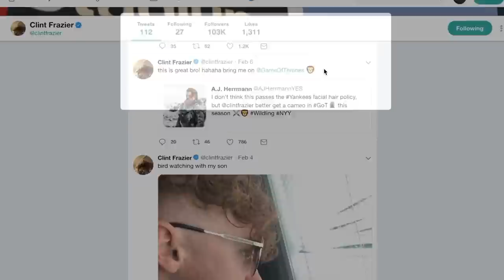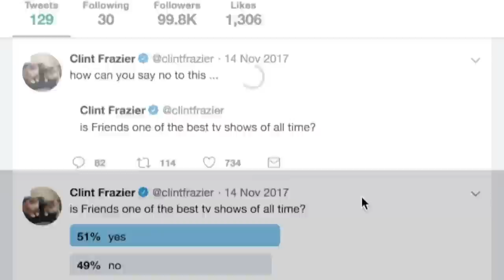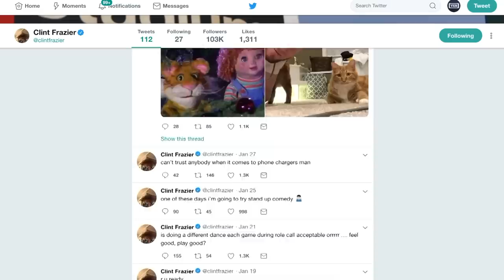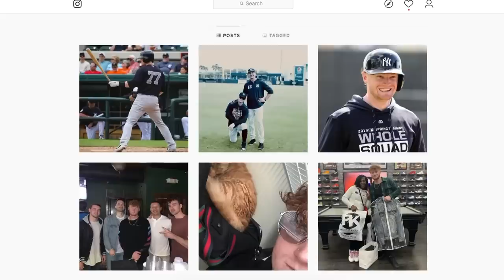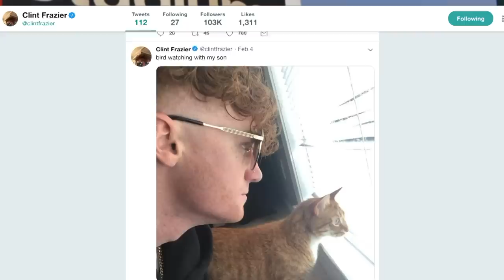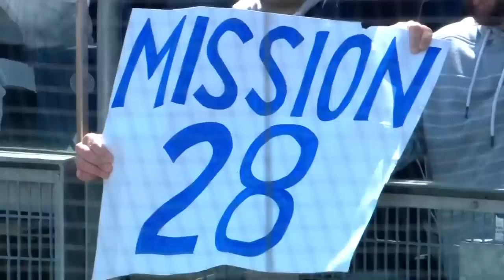Clint Frazier Ride Along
Go for a ride with outfielder Clint Frazier in this episode of Ride Along with YES Network's Matthew Stucko.